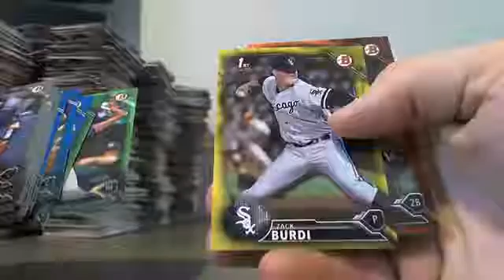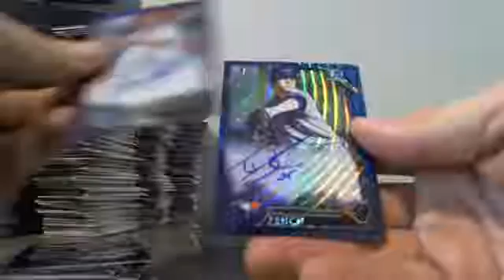2016 Draft PYT Break #3 RECAP CAse 2 of 2 CAser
2016 Draft PYT Break #3 RECAP CAse 2 of 2 CAser - Captured Live on Ustream